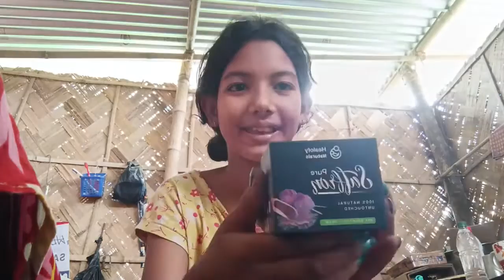Unboxing video/village life vlog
special unboxing video/
village life vlog

Love you my YT family ❤